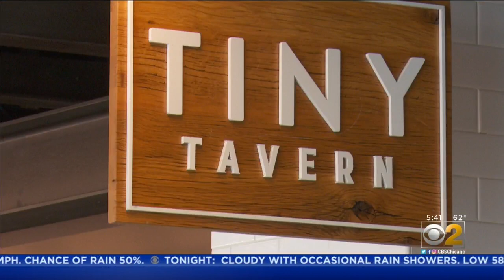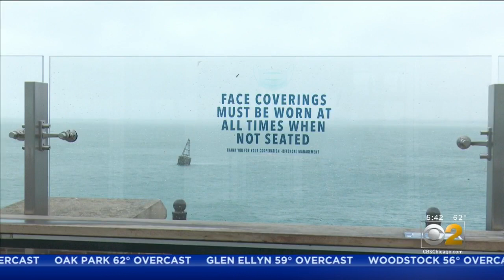Navy Pier Closed Until 2021: How Businesses Are Handling The Situation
Workers at Navy Pier would usually be preparing for a busy fall and winter, but instead, they are clearing the place out.